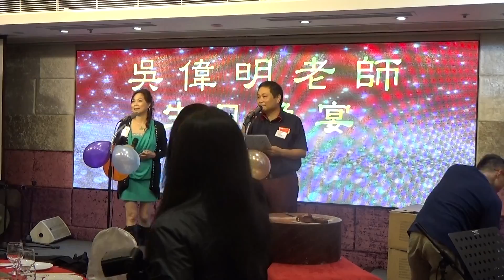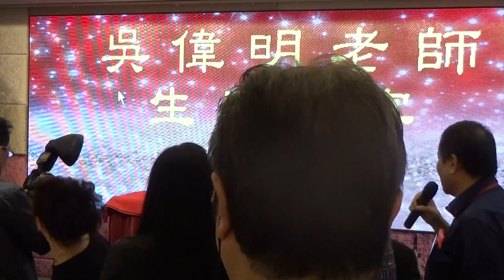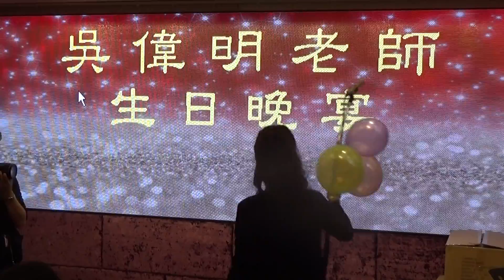吳偉明老師生日會晚宴開始切蛋糕，8-11-2015-00000